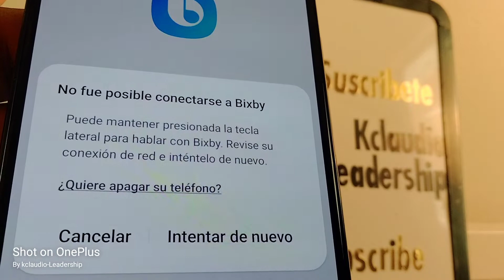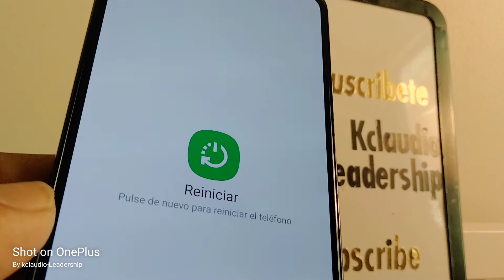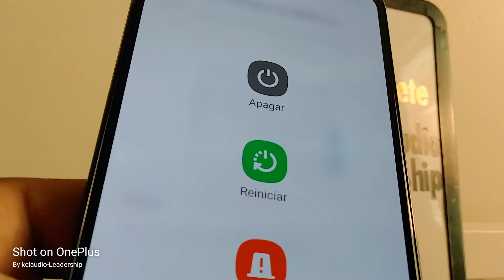Apagar con boton encendido al telefono Samsung Galaxy A53 5G | telefono Samsung no se apaga c/ boton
Por qué cuando presiono el boton para apagar el telefono Samsung Galaxy A53 5G aparece Bixby? Ah! Porque Samsung hizo un cambio en su sistema, creen que apagarlo con el botón volumen abajo y botón comun de apagado/encendido es mas conveniente. Pero se equivocaron porque ya muchos usuarios se han mostrado inconformes con estos cambios.
Pero la buena noticia es que en este vídeo mostramos que hacer o cómo hacer para cambiar que el botón lateral que esta debajo de los botones de volumen sea el que usemos para apagar el telefono.